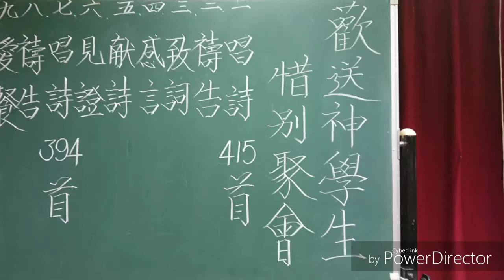歡送 簡初光 神學生 惜別聚會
於2018年2月10日 台灣東南區 和平牧區  嘉平教會副堂